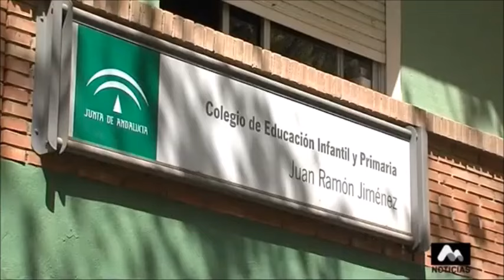El Ayuntamiento de Marbella pone a punto los colegios ante el inicio del curso escolar